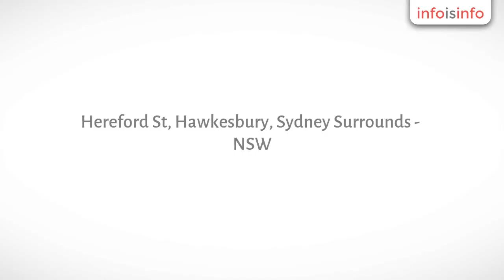Internet in Hawkesbury - Santec - InfoIsInfo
Santec, Internet in Hawkesbury.

Santec is a Onsite & Remote Computer Technician, providing Software & Hardware support as well as custom built computers.

Virus Removal

Data Backup

Malware Infections

Browser Hijack

Internet Setup and Fix

* 20 Years Industry Experience

 * Day/Evening Appointments

 * Easy English, No Jargon

Santec's fundamental objective is to provide 100% Customer Satisfaction by combining high quality and affordable products with reliable and quality service for our customers.

Michael Sulfaro established Santec after a career in the computer wholesale production & service market in various Sydney based I.T. companies since 1994. His passion for technology from a young age coupled with a strong customer relations aptitude lead to the formation of Santec.

Santec commenced business in January 2000 and has been growing from strength to strength. Referrals by satisfied Santec customers are a major contributing factor to Santec's success in the North/West Hills district and now in the Hawkesbury region.

Onsite Service
Remote Service via a secure encrypted connection using Teamviewer.
Virus Removal & Prevention
Speed up your Computer
Antivirus Software Sales
Data Backup ( Local &/or Cloud ) using QNAP  Data Protection Solutions
New Computers assembled and install onsite
Hardware Upgrades
Printer Installation
Software Installation
Install updates and Optimization

Santec is a Onsite & Remote Computer Technician, providing Software & Hardware support and custom built Computers.